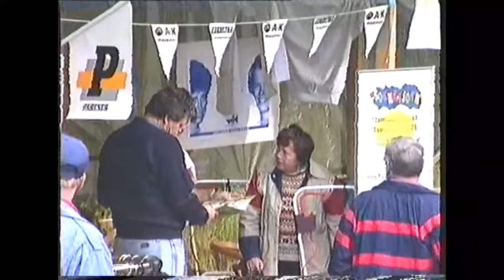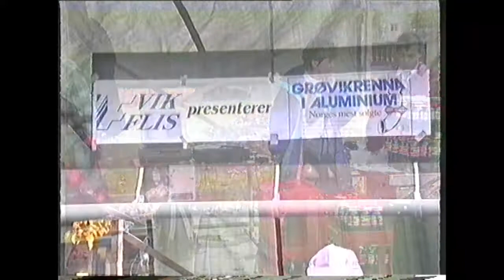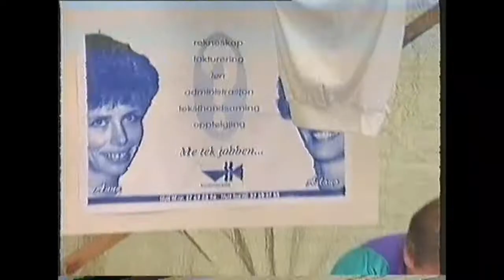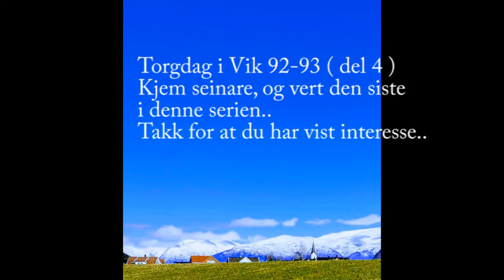z - Torgdag i Vik i Sogn 1993 del 3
Torgdag i Vik i Sogn 1993 del 3  ( av 4 )
Liv og røre under torgdagen i Vik.